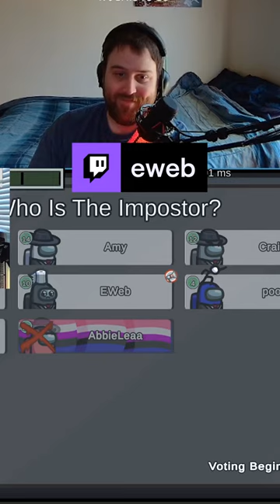AMY IS NOT THE ENGINEER!!!! | eweb on Twitch